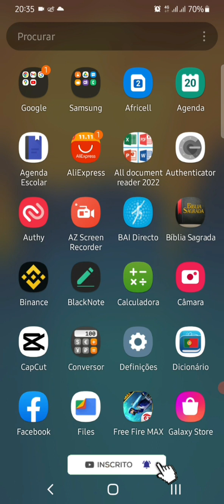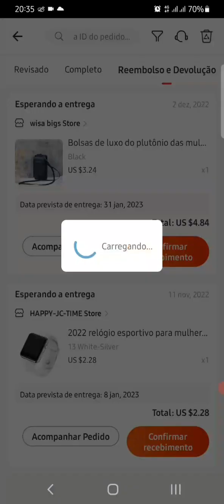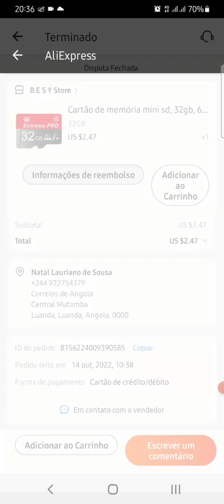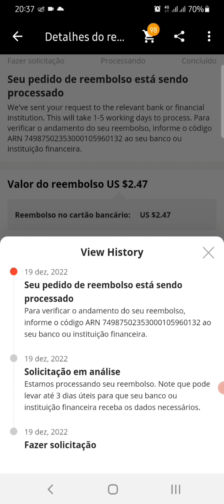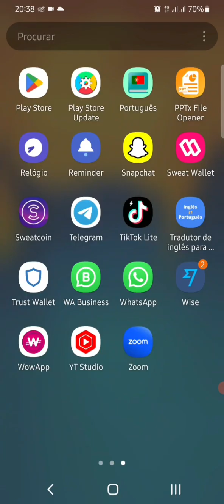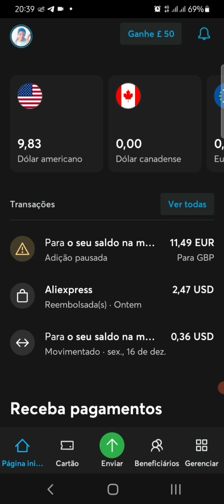Aliexpress reembolso pela wise! 2023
Nesta aula mostro como foi que a aliexpress fez o meu pedido de reembolso do produto que não cheguei de receber dinheiro ligado, no canal, subscrever, compartilhar e activar o soninho das notificações.
Esse é um canal de como aprender a ganhar dinheiro na internet e ensina-te a ter uma renda extra em sua vida, também ensina a fazer dinheiro no Youtube e crescer no mesmo, neste canal tratamos muito do assunto de cryptonmoedas, seja bem-vindo ao canal Renda Extra Natal.